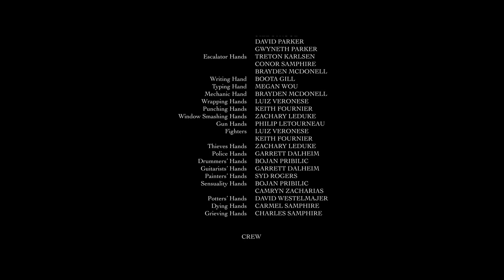Hands Of Time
An abstract chronicle of mankind's journey from innocence through violence to art as a channel of our passions - all expressed through hands at work.

Winner of “Best Student Production” at the 2020 Stinger Awards, by the Calgary Society of Independent Filmmakers (C.S.I.F.)

Photographed on both Super 35mm Kodak film and digital.